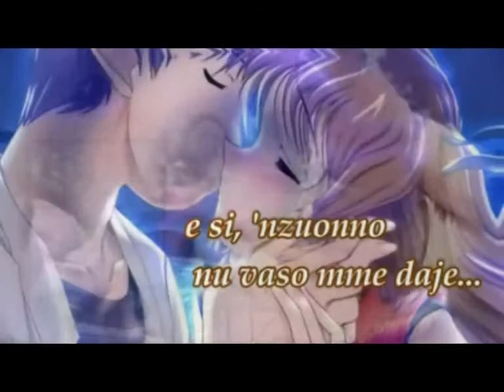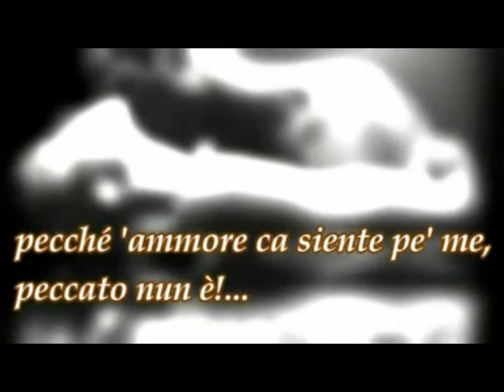NUN E' PECCATO BY SALVATORE ADAMO